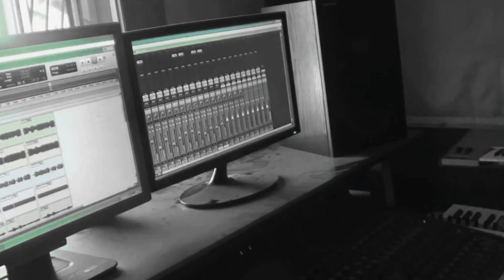PRESSIONE SU MALTA REC SESSION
STIAMO LAVORANDO AL NOSTRO PRIMO ALBUM E QUESTO è UN PICCOLO ASSAGGIO.